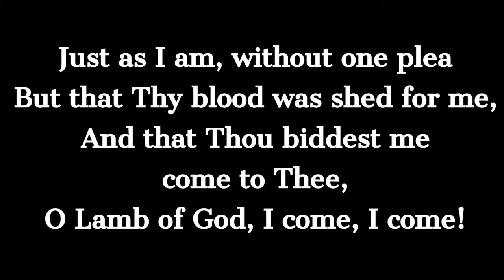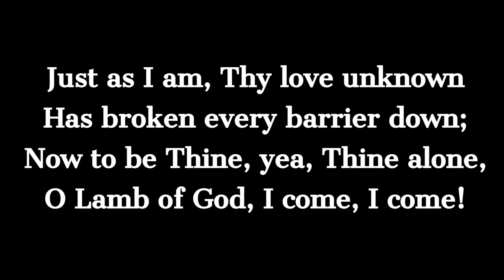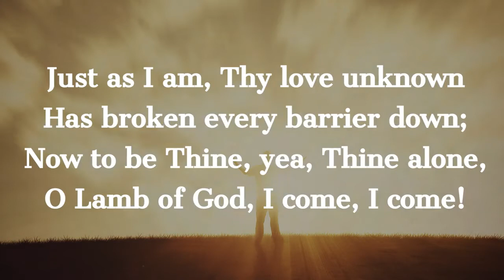Just As I Am, Without One Plea